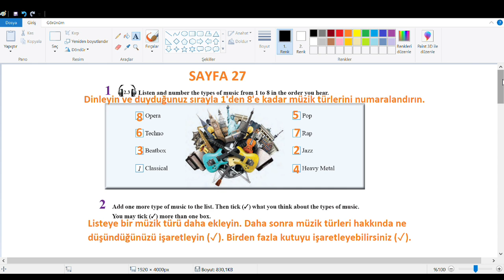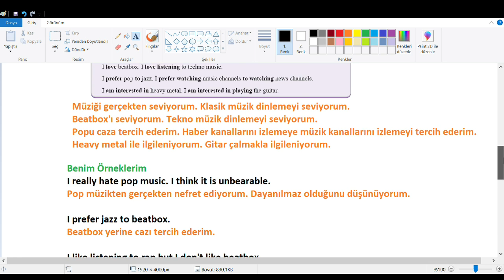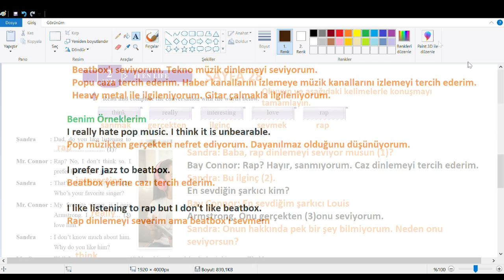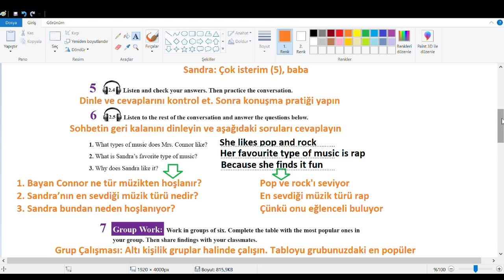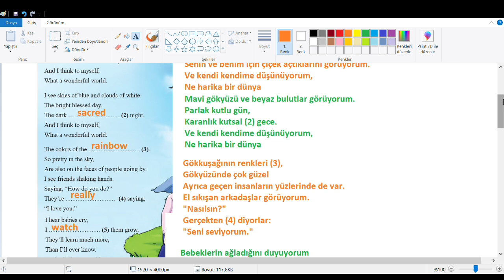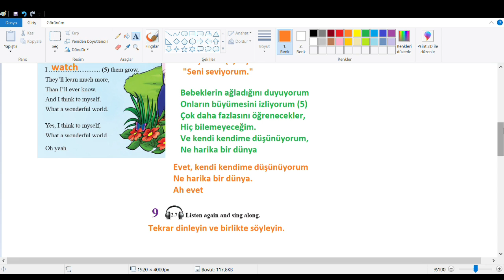8. Sınıf İngilizce Ders Kitabı Cevapları Tutku Yayınları Sayfa 27-28-29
8.  Sınıf İngilizce Ders Kitabı Cevapları Tutku Yayınları Sayfa 27-28-29